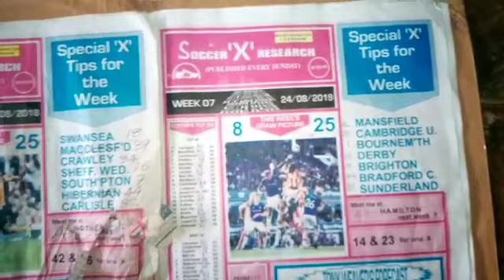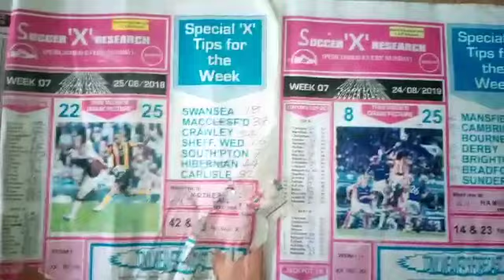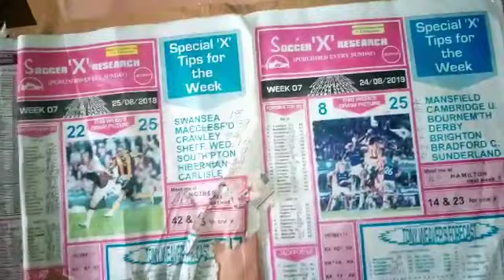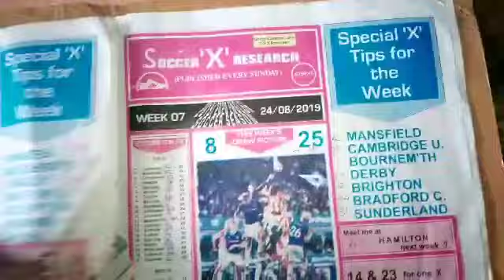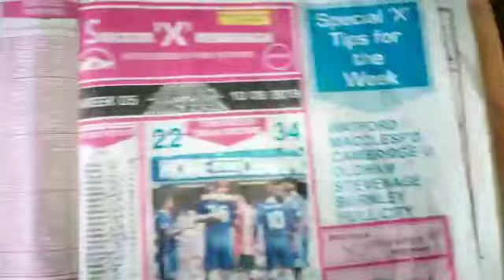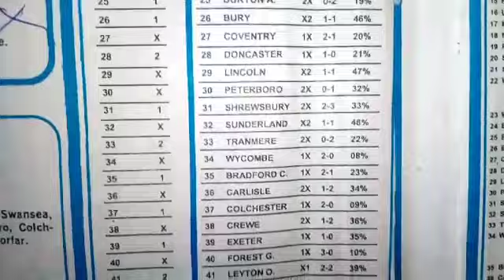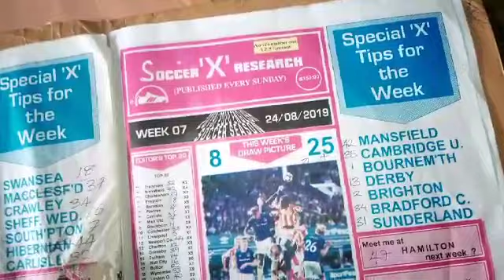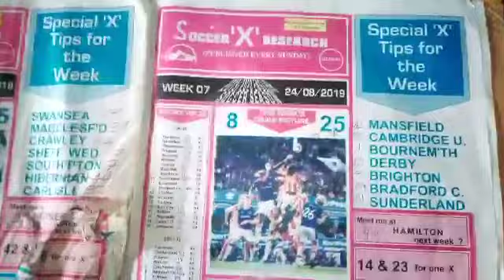Rsk Soccer Research Pool Bankers for Week 7, 2019 Season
Are you on Telegram? Kindly join the 2019/2020 Free UK Football Pools Banker Room today

These are my personal Forecast for Week 7, 2019 from Rsk Soccer Research Pool Paper.